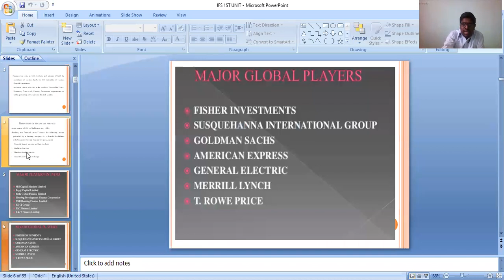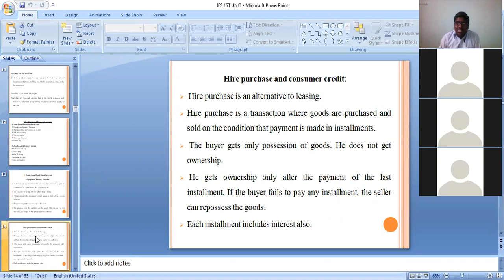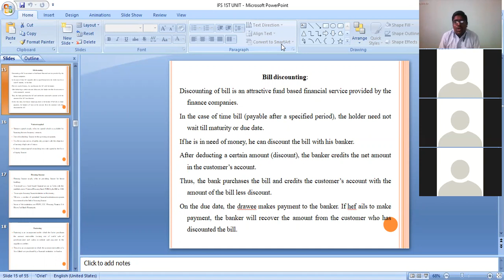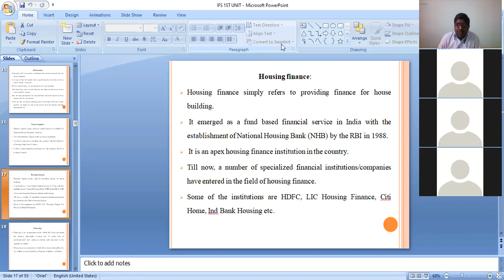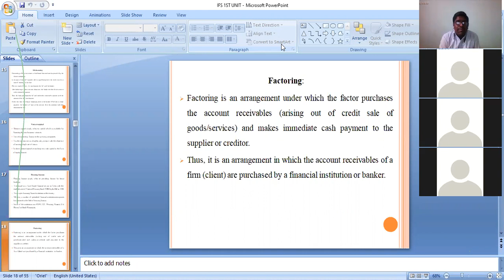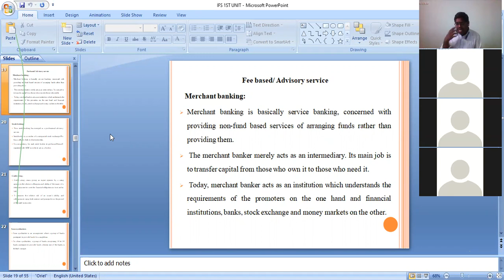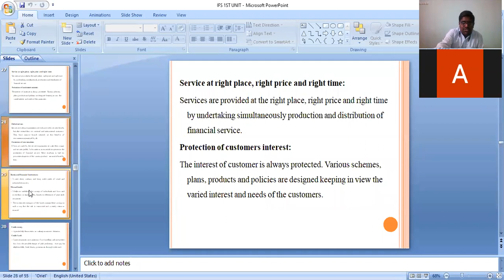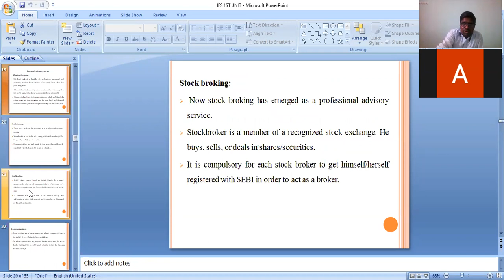Indian Financial Service || Class 12 || Date 18-05-21